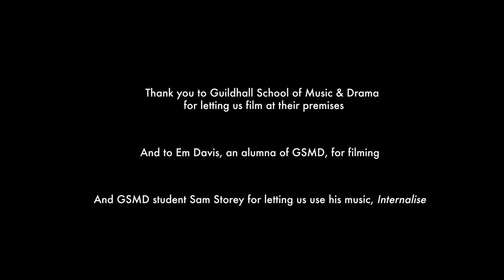Introduction to The Prospective Sheriffs 2021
Introduction to the Shrieval candidates Alderman Nicholas Lyons and Alderman Alison Gowman. These candidates are standing for election to the office of Sheriff in the City of London on 24 June 2021.